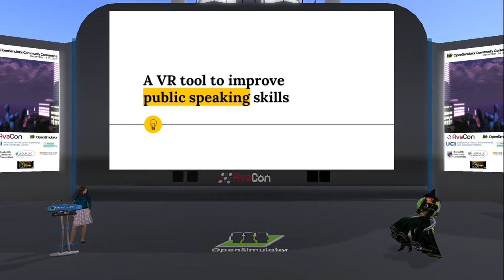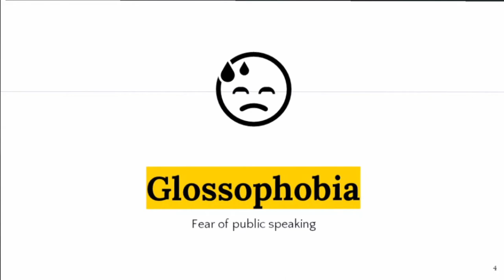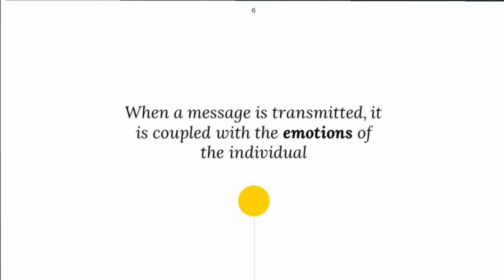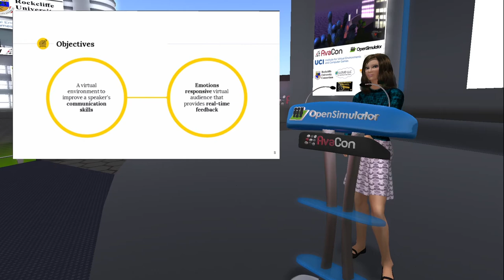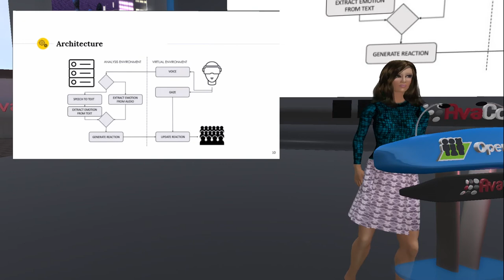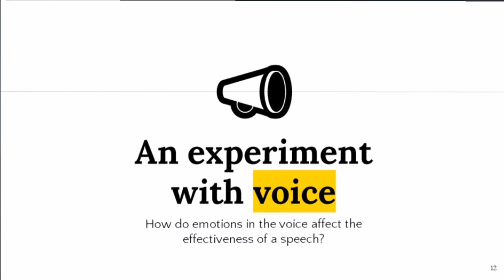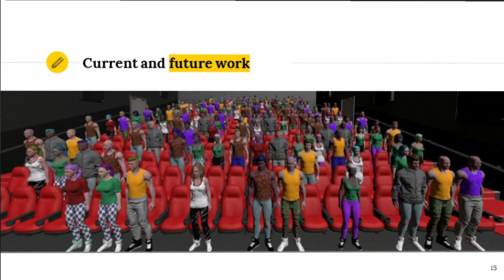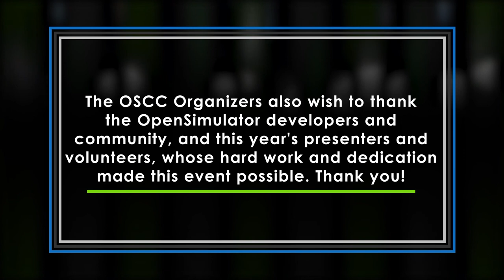OSCC19 A VR TOOL TO IMPROVE YOUR PUBLIC SPEAKING SKILLS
We have developed a VR tool for training the ability of public speaking. It shows an environment where the speaker confronts a virtual audience that reacts in real time to the speaker’s features, such as voice or gestures, and to his or her biometrics (heart rate or skin conductivity among others).

In this talk, we present the first unit of experience of this tool, in which we measure the feelings projected by the speaker’s voice tone and his or her gaze direction.